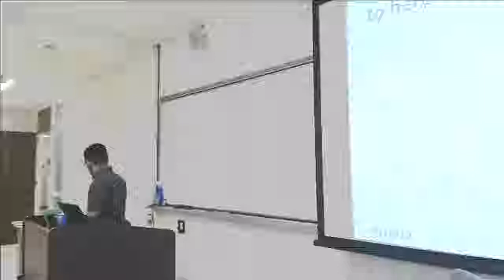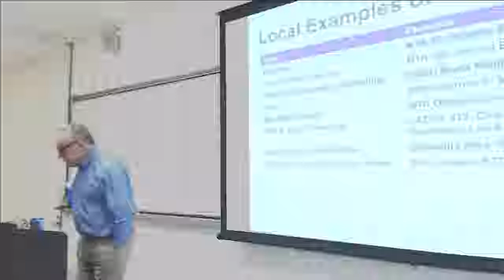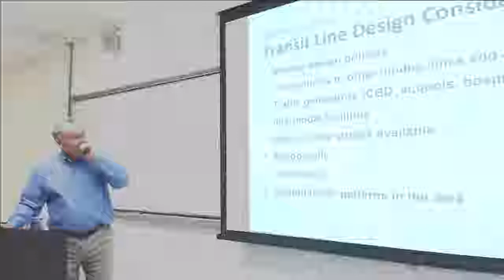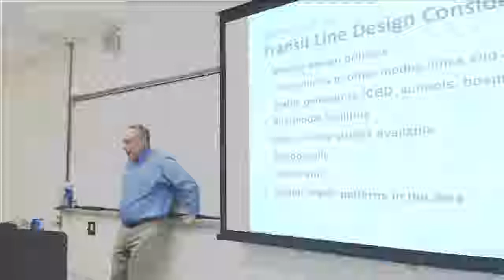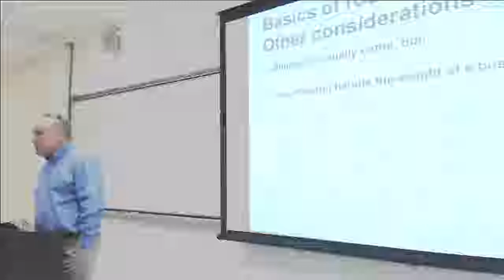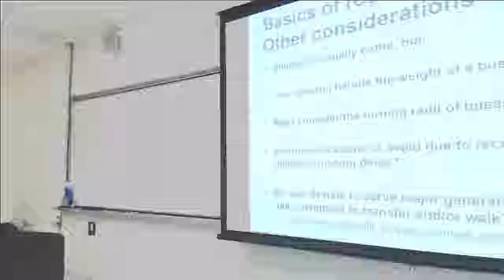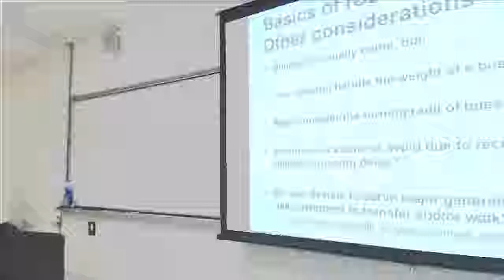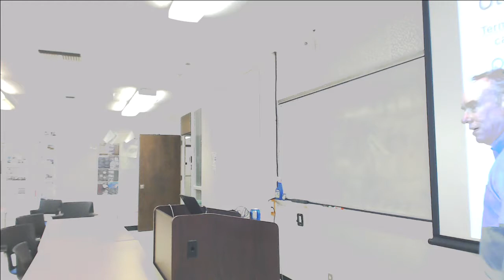Brian Taylor lecture